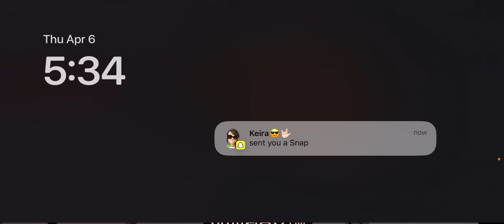Find the Williams (55)